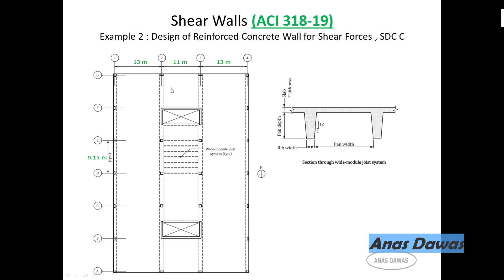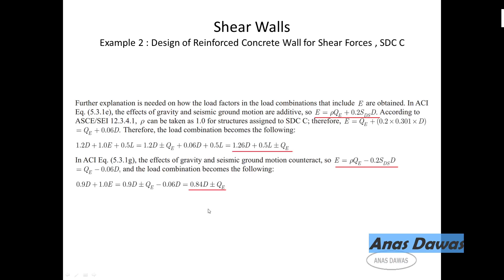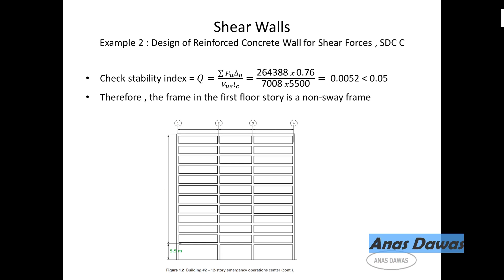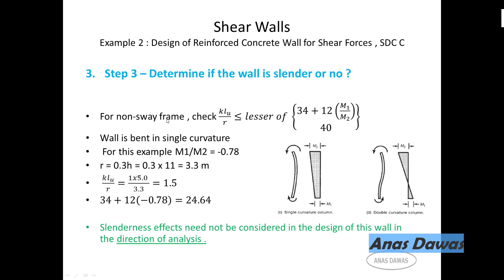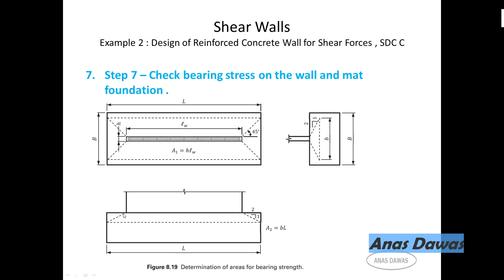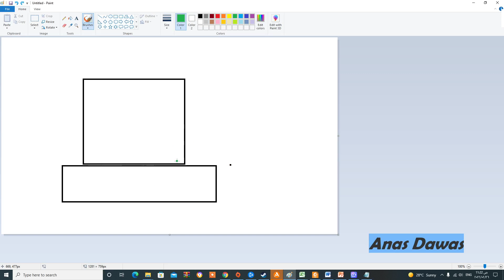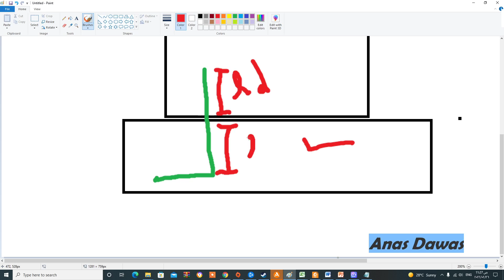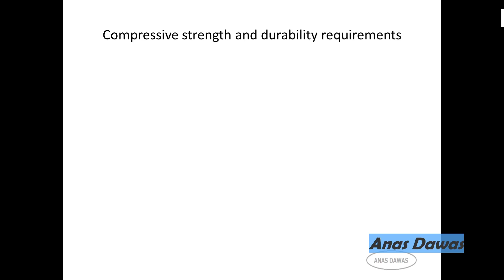LEC 6 - EXAMPLE 2 DESIGN RC WALL AS PER ACI318 19